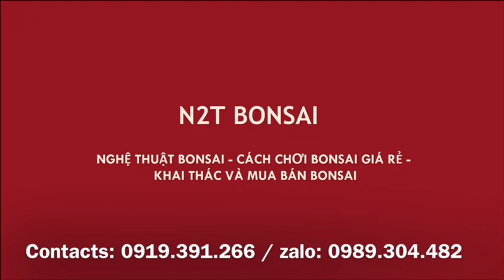MỘT SỐ TÁC PHẨM CỦA TÔI CŨNG ĐI TRIỂN LÃM TỐT RỒI, SỬA CÂY ĐÓN TẾT THÔI CÁC BÁC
Những tác phẩm có dấu ấn của N2T Bonsai